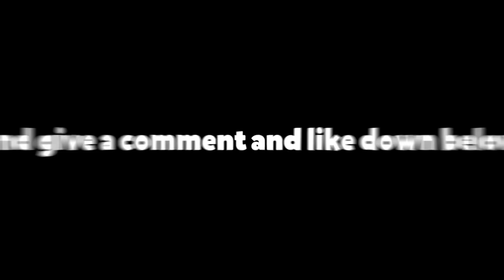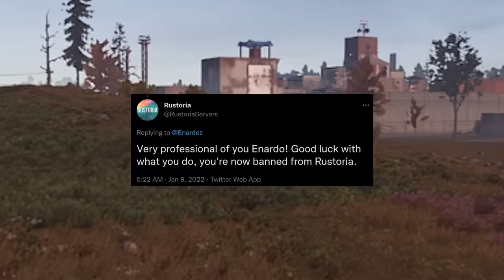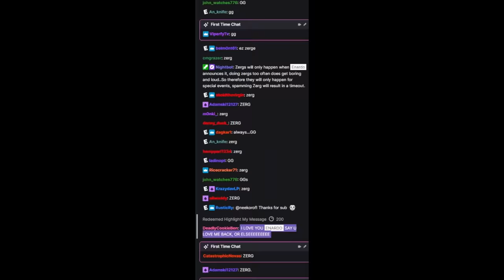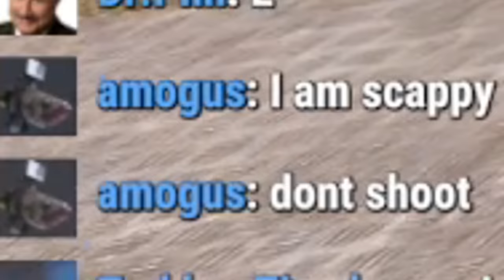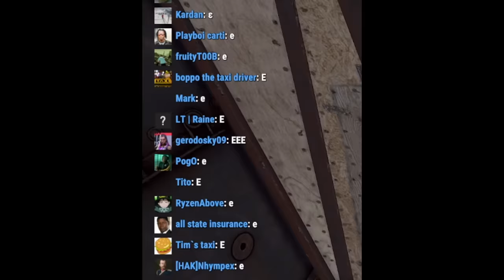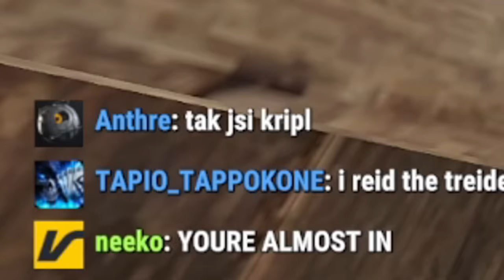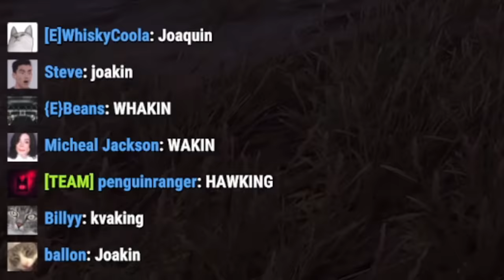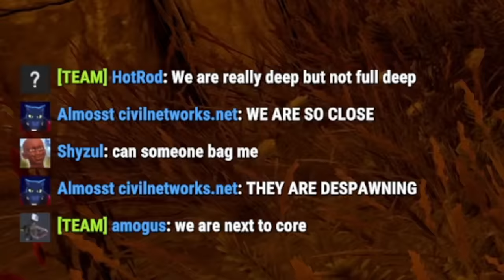I Zerged the Halloween Event AGAIN in Rust...(Zerg 2022)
So every year Rust has a Halloween Update, in this update a Halloween event happens across all the servers, every 2 in-game days, all the players on the server will have candy spawn around them. Picking these up will allow you to upgrade them to get resources or weapons. So I thought what if I get a base down and called my zerg and made you guys give your candy to me.

Candy is Broken in Rust... (Zerg 2022)